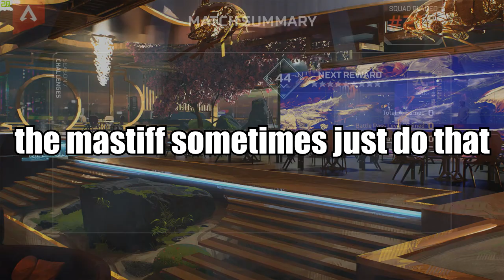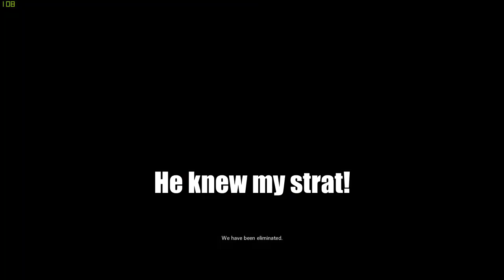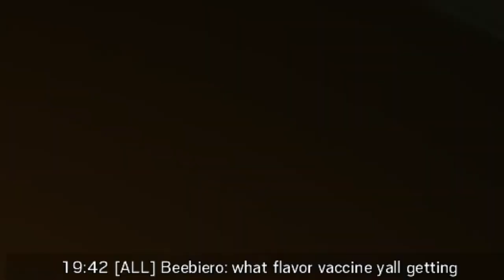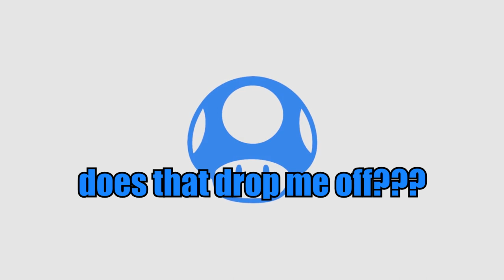Coco and Friends #10: To Catch a Naruto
makin' poopy

---Games Featured (In order of first appearance)---
-Rainbow Six Siege
-Minecraft
-Super Smash Bros Ultimate
-For Honor
-Apex Legends